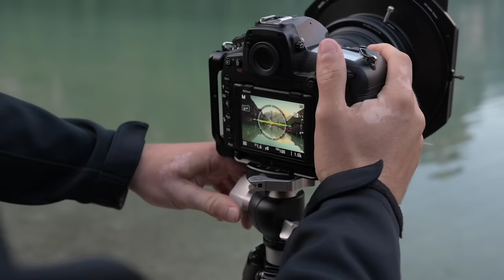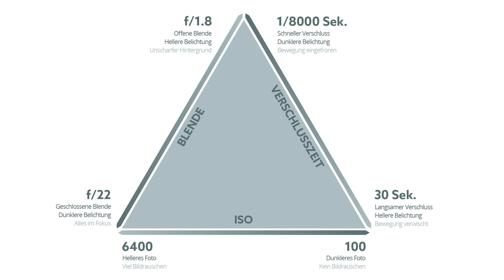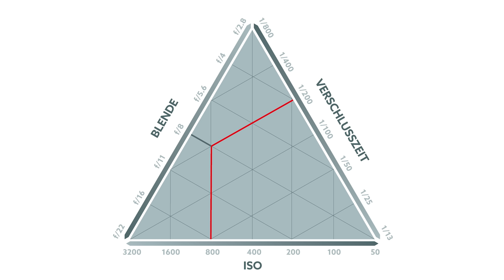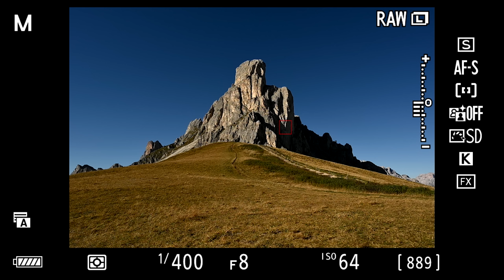Immer richtig belichten mit dem Belichtungsdreieck - Fotografieren lernen 7/25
Für alle, die das letzte bisschen aus ihrem Edit rausholen möchten. Ich habe von dort den Großteil der Musik in den Videos & die Soundeffekte. Nutze ich jetzt seit 3 Jahren & bin sehr zufrieden. Mit dem Code bekommt ihr 2 Monate for free! :)
Heute geht es um das Belichtungsdreieck und wie wir damit gut belichten können und wie die verschiedenen Einstellungen wie Verschlusszeit, Blende und ISO zusammenspielen und ausgeglichen werden können.